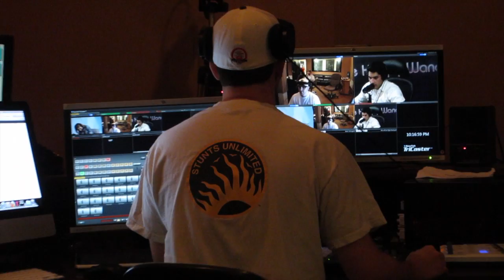I AM AN ADULT!!!! (SORTA)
Welcome to VEDA August 8, 2012 - today I talked about... a lot of things. Watch if you dare.

iJUSTINE TSHIRTS!